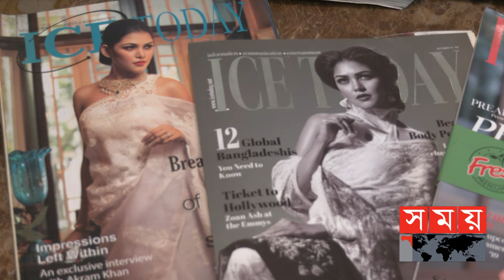পিয়া জান্নাতুল এখন সুপ্রিম কোর্টের আইনজীবী | Peya Jannatul | Lawyer | Somoy TV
শোবিজের পরিচিত মুখ পিয়া জান্নাতুল। র‍্যাম্প মডেল হিসেবে আন্তর্জাতিক অঙ্গনে কাজ করেছেন দাপিয়ে। উপস্থাপনা আর অভিনয়েও তার অবাধ বিচরণ। বহু গুণের অধিকারি পিয়ার মোড়কে এবার যুক্ত হয়েছে নতুন পালক। সুপ্রিম কোর্টের আইনজীবী হয়েছেন পিয়া জান্নাতুল।